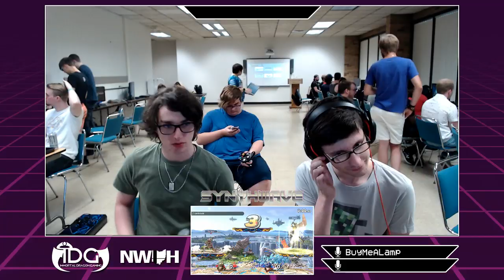Teridax (Hero/Belmonts) vs Alqrix (Hero/Ike) | Winners Semis | Synthwave #7